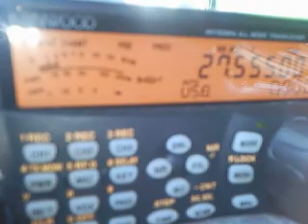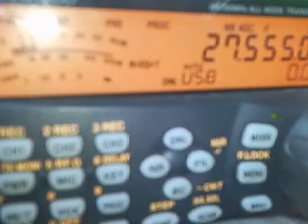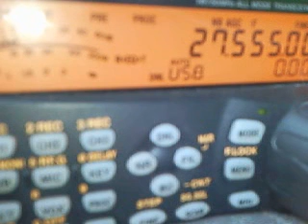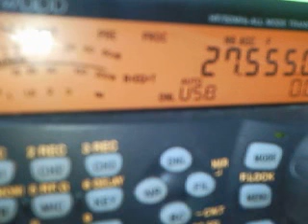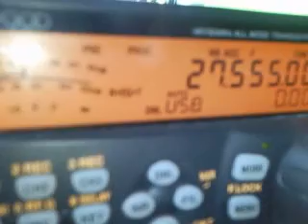Live 27.555 Usb Date 07/10/2011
Live 27.555 Usb Date 07/10/2011 18:00 Local.
En station mobil static sur le port du Havre N-Ouest France D76 Gros QRM Local.
Ring TX/RX Kenwood TS-480 Sat, Antenne Santiago S-600.
Divisions ecouter : 2 USA - 3 BRAZIL - 4 ARGENTINA - 5 VENEZUELA - 12 URUGUAY - 14 FRANCE -  85 ZIMBABAWE - 113 WEST MALAYSIA